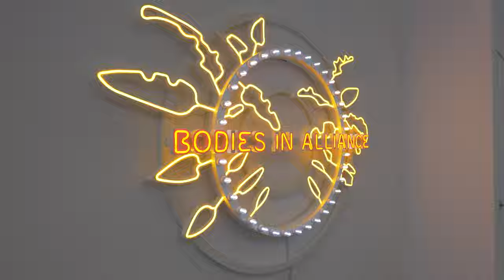Mazzoleni at Arte Fiera Bologna 2024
Mazzoleni is delighted to participate in the 50th anniversary of Arte Fiera, Italy's longest-running art fair, with a presentation dedicated to Post-war masterpieces in dialogue with the research of contemporary artists.

Bologna Fair District, Hall 26 | Main Section, Booth A6
Collectors Preview (by invitation only):
1 February: 11 am to 9 pm; 2 February: 11 am to 12 noon
General admission: 2 February: noon to 8 pm, 3 and 4 February: 11 am to 8 pm.

Videography: Flora Del Debbio